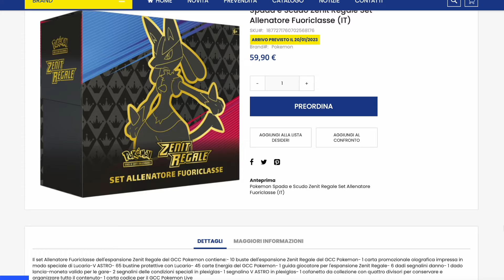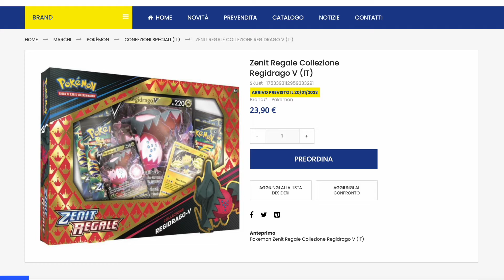DOVE PREORDINARE ZENIT REGALE CON IL MIO NUOVO CODICE SCONTO 🥳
In arrivo la nuova espansione  di carte Pokemon Zenit regale insieme al mio nuovo codice sconto 🥳🥳🥳

Se volete preordinare e acquistare da CARDGAMECLUB potete utilizzare il mio codice sconto del 5% - THEWOMANINNERD

Box Pokemon su Amazon Japan:

Jumbo card collection Mew
Jumbo card collection Latias
Jumbo card collection Lapras
Box VSTAR UNIVERSE
Box PARADIGM TRIGGER
Box LOST ABYSS
Box DARK FANTASMA
Box BATTLE REGION
Box POKEMON GO
Box INCANDESCENT ARCANA

Raccoglitori carte Pokemon:
VAULT X CON CERNIERA
VAULT X 16 TASCHE
Raccoglitore Pikachu
Pagine per raccoglitore carte Ultrapro
Pagine per raccoglitore nere

Codice sconto: WOMANINNERD

Se volete acquistare sleeves personalizzate e altri prodotti SLEEVEMYSEAL potete utilizzare il mio codice sconto:  WOMANINNERD11